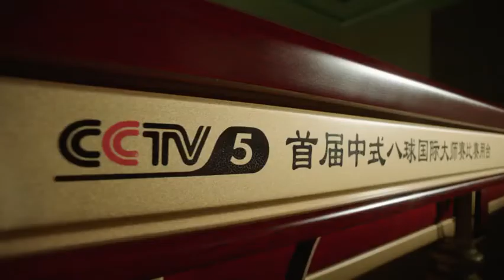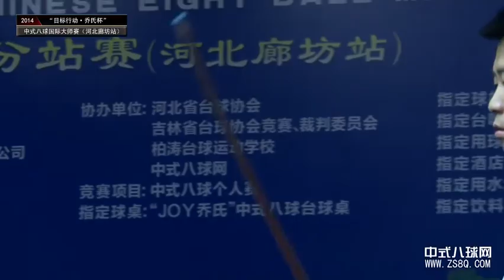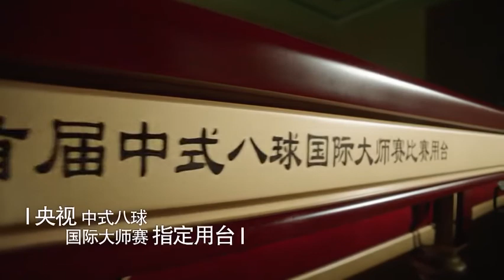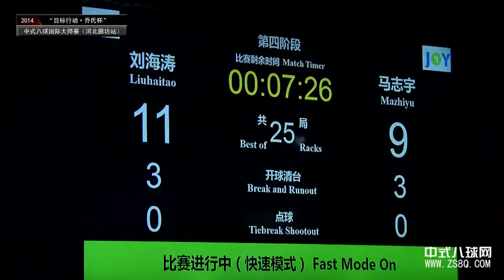Ma Zhiyu VS Liu Haitao - 2014 Langfang Station